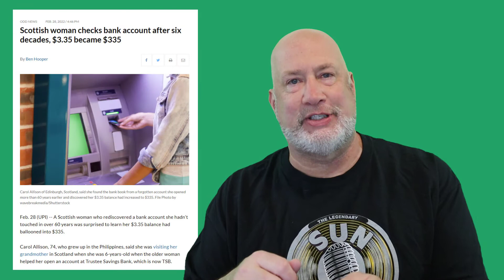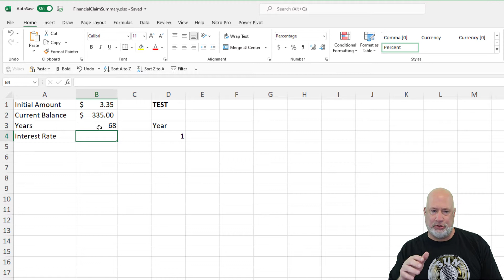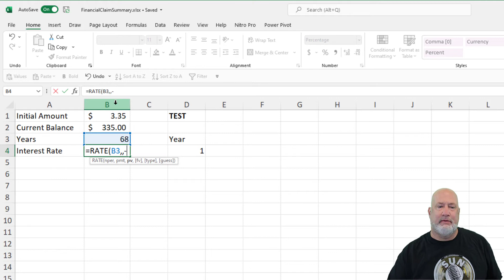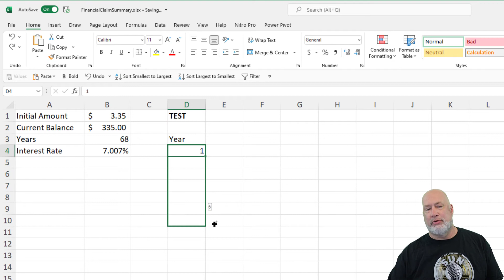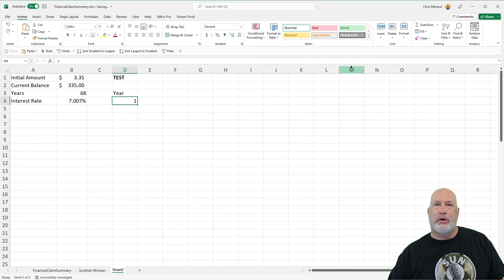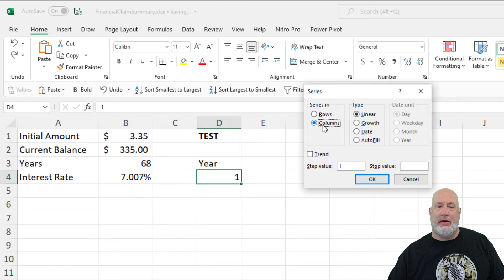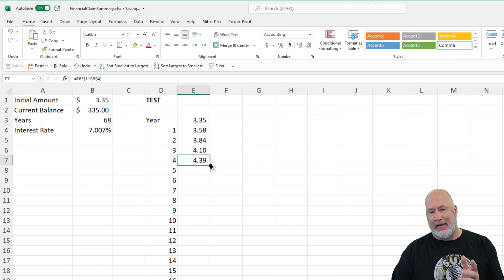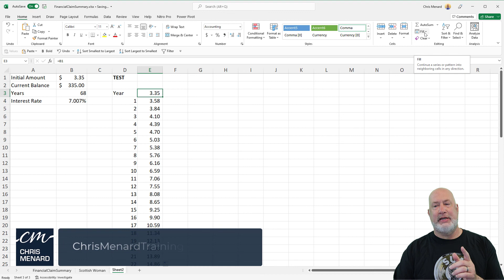Excel RATE function | Scottish woman's $3 bank account becomes $335 after six decades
A Scottish woman checked her bank account after six decades. Her grandmother's $3.35 initial deposit, made back in the 1950s, has grown to $335. While visiting her grandmother, her grandmother opened an account for her in TSB Bank in 1954. I became curious, we know her initial deposit, and we see the balance now is $335 after 68 years. No additional payments were made. I was wondering what annual interest rate did she earn? Excel's RATE function gave me the answer. It was slightly over 7%.

This shows the power of compound interest.

Chapters:
0:00 Intro
0:55 RATE Function
2:55 Fill Series
3:43 3D Reference

RATE Function in Excel
RATE(nper, pmt, pv, [fv], [type], [guess])
The Rate Function has six arguments. In my video, I used 3 of the arguments.

-- EQUIPMENT USED
○ My camera